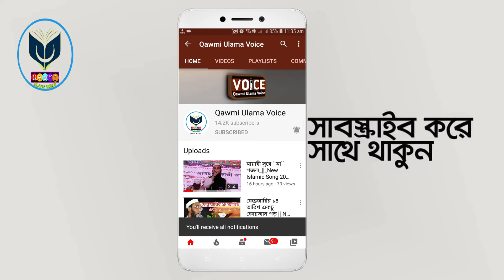অন্তর শীতল করা কুরাআনের সূর, The melody of the Qur'an to cool the heart. হাফেজ মো: আল-আমীন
আসসালামু আলাইকুম ওয়ারাহমাতুল্লাহি ওয়াবারাকাতুহ। আমাদের ভিডিওটী দেখার জন্য আপনাকে আন্তরিকভাবে ধন্যবাদ।
দ্বীনের তথা ইসলামের সার্থে অন্যদের কাছে ছড়িয়ে দেবার ইচ্ছা নিয়ে আমাদের ভিডিওগুলোকে সবার কাছে শেয়ার করার অনুরোধ রইলো.
প্রয়োজনে যোগাযোগঃ প্রযোজনা ও পরিবেশনায়ঃ Qawmi Ulama Voice সতর্ক বানী দয়া করে আমাদের কোন ভিডিও কপি করে ইউটিউবে দিবেন না যদি দেন তাহলে আইনানুগ ব্যবস্থা নেওয়া হবে। এমনকি আপনার চ্যানেলটি বন্ধও হয়ে যেতে পারে। Disclaimer: This channel may use some copyrighted materials without specific authorization of the owner but contents used here falls under the “Fair Use”Copyright Disclaimer under Section 107 of the Copyright Act 1976, allowance is made for "fair use" for purposes such as criticism, comment, news reporting, teaching, scholarship, and research. ⚠️ Warning ⚠️ This audio-visual element is copyrighted by Qawmi Ulama Voice. any unauthorized publishing is strongly prohibited.